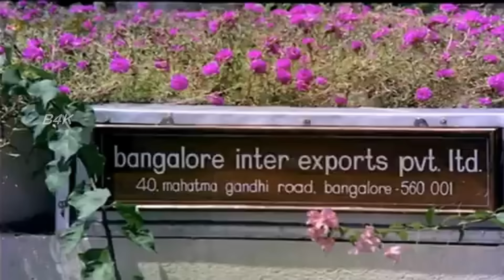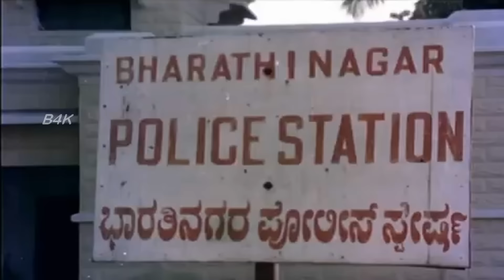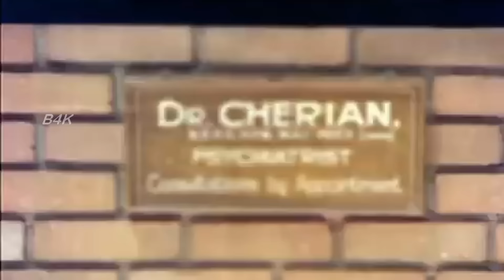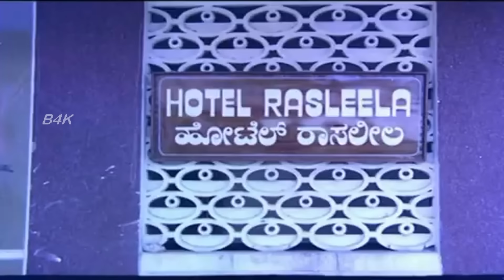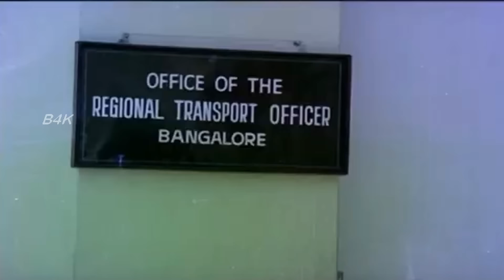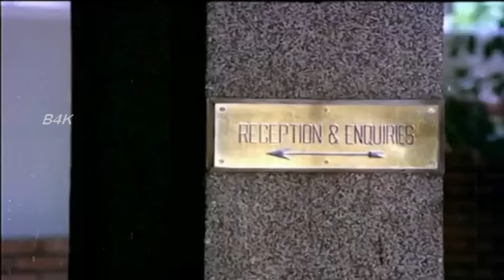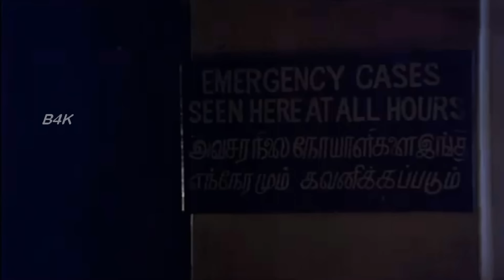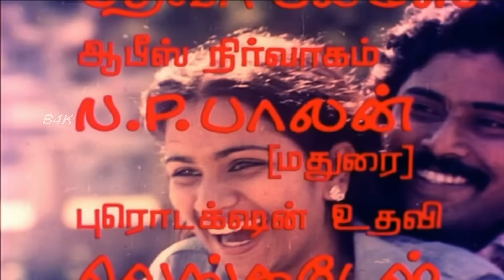Moodu Pani | Pradhap Pothan, Shoba, Mohan | Superhit Tamil Movie 4K HD Video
Moodu Pani is a 1980 Indian Tamil-language thriller film written, directed and filmed by Balu Mahendra. Starring his then wife Shoba and Pratap, with N. Viswanathan, Ganthimathi, Mohan and Bhanu Chander in supporting roles, it is based on two novels: Idhuvum Oru Viduthalai Thaan (1978) by Rajendra Kumar, and The Collector (1963) by John Fowles. The film follows Chandru (Pratap), who has a strong hatred towards prostitutes and would kill any such woman he encounters. He falls in love with Rekha (Shoba) and believes marrying her will end his psychological distress.

Moodu Pani was the third directorial venture of Mahendra and his second in Tamil after Azhiyatha Kolangal (1979). It also marked Mohan's debut in Tamil cinema, and the last film Shoba acted in before her death. Principal photography took place between January and April 1980, mostly in Udupi, Bangalore and Ooty. The film's similarities to Alfred Hitchcock's film Psycho (1960) have been widely discussed. The soundtrack was composed by Ilaiyaraaja, this being his 100th film, and his brother Gangai Amaran was the main lyricist.

Moodu Pani was released on 6 November 1980, during the Diwali holiday frame. The film received critical acclaim, with particular praise for the performances of Pratap and Shoba, and Ilaiyaraaja's music; the song "Yen Iniya Pon Nilavae" attained immense popularity. It was a commercial success, running for over 200 days in theatres, and responsible for a resurgence of the thriller genre in Tamil cinema at that point. Despite the film propelling Pratap to stardom, it also led to him being typecast in similar roles.